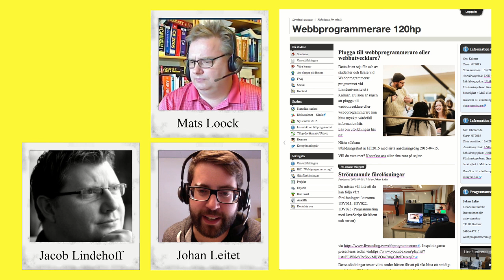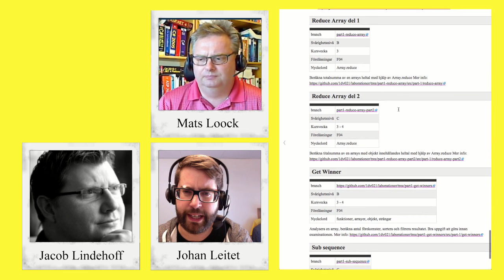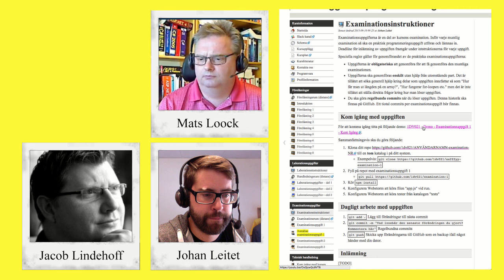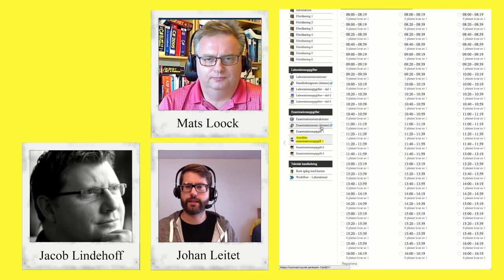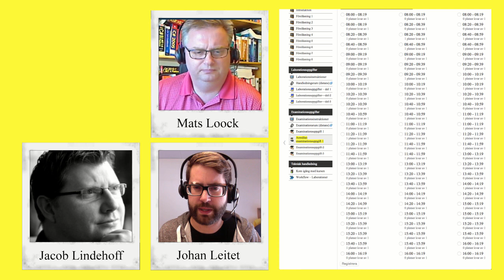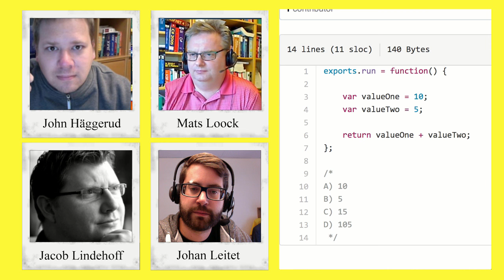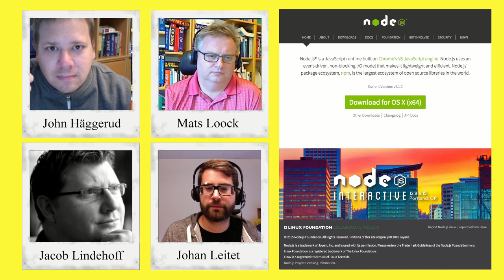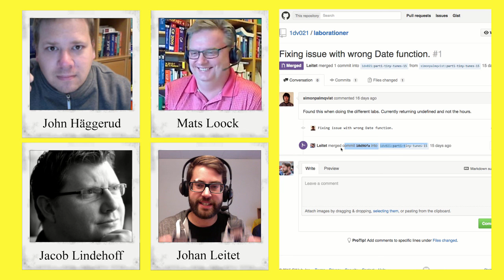1DV021 - Vlogg - Kursvecka 3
Vad har hänt kursvecka 3 och vad händer kursvecka 4?